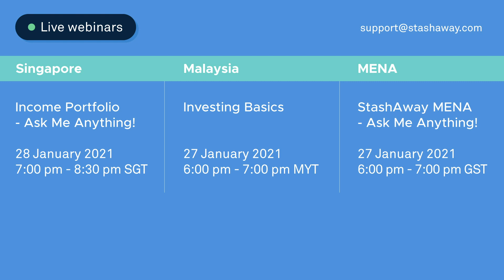President Biden takes office | Jack Ma emerges again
Watch Freddy Lim, StashAway Co-founder and Chief Investment Officer, and Philipp Muedder, Head of Financial Planning discuss the latest global events and their impact on the markets.

In this episode:
1. StashAway Market Commentary 20 January 2021 [0:00]
2. Joe Biden begins his presidential term [0:55]
3. What Janet Yellen brings as the Treasury Secretary [2:12]
4. Jack Ma emerges for the first time since the crackdown on Ant Financial [4:08]
5. Will ERAA® move out of the all-weather strategy? [8:49]

Singapore
Income Portfolio - Ask Me Anything!
28 January 2021 (Thursday)
7.00pm - 8.30pm (Singapore Time)

Malaysia
Investing Basics
27 January 2021 (Wednesday)
6.00pm - 7.00pm (Malaysia Time)

MENA
StashAway MENA -  Ask Me Anything!
27 January 2021 (Wednesday)
6.00pm - 7.00pm (Gulf Standard Time)